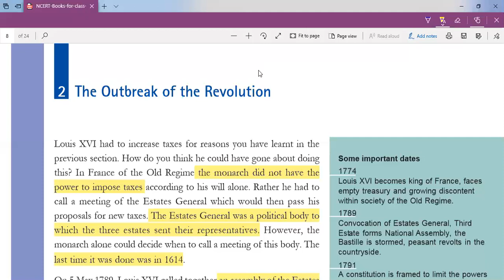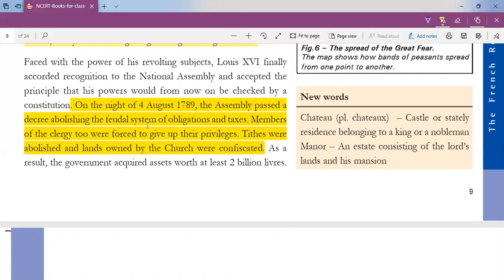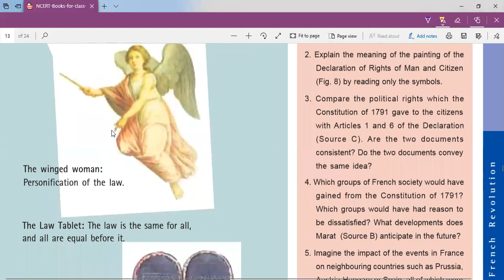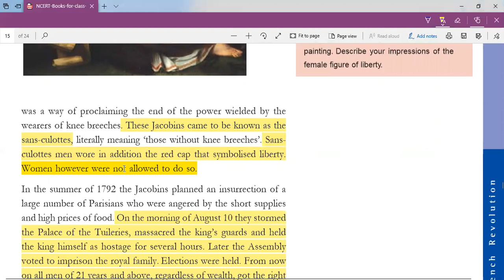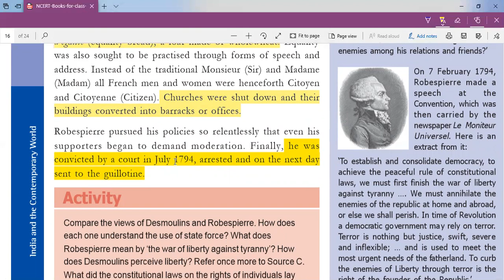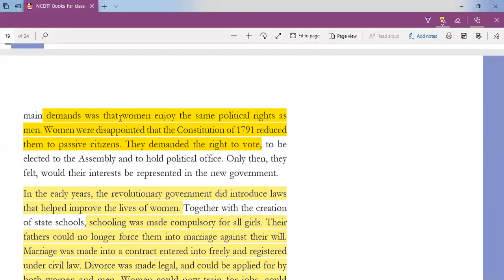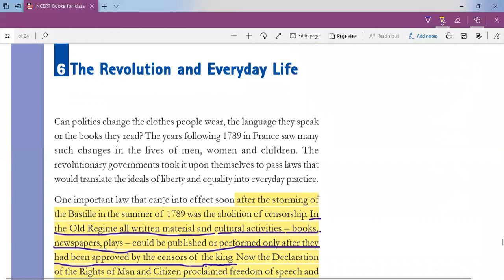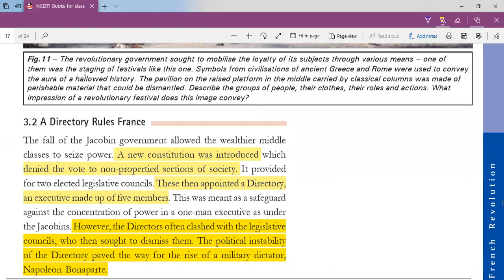class 9th chapter 1 part 2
NCERT Class 9th History Chapter 1 part 2 The French Revolution CBSE class 9th History chapter 1 part 2